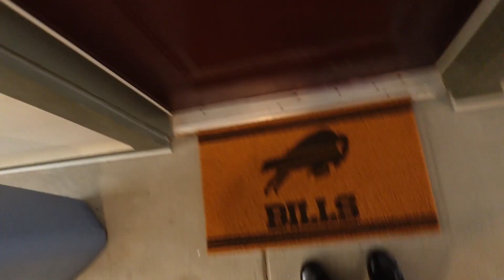day in my life | another vlog!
Well, it's finally up! Happy to upload again. Hope everyone is doing well :) Craving Texas Roadhouse again, my god.

FEATURES
Bridal & Prom Shop!
Charme - Hamillton Mill
Coffee Shop
Cafe Blue Coffee Roasters - Duluth

Intro
Internet Crush
Body portions of music were all from iMovie
Outro
TossedOnion Strawberry Sundae

TIMESTAMPS
0:00 Quiet Intro + COFFEE
2:46 Chatty Cathy GWRM
8:46 Trying to leave on time
11:04 Driving w/ MA
16:14 Shopping Montage!
19:41 AN ALL AMERICAN DINNER
21:10 Bye Vlog! Outro